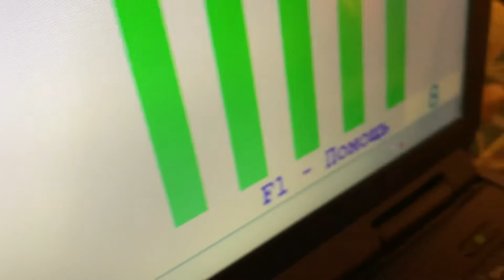Milana. А.Рубинштейн. Мелодия игра с сольфеджированием на 1 презентации